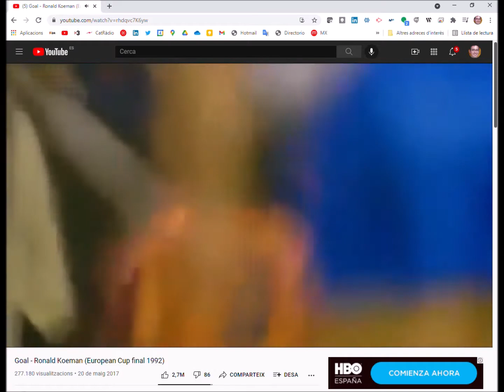L'Hemeroteca de la Ràdio: 30 anys del Dream Team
Eren els inicis del Dream Team, un equip irrepetible que el maig de 1991 va portar al Barça a guanyar una lliga algunes jornades abans d'acabar la competició, i que un any després va aconseguir la seva primera Copa d'Europa a Wembley amb el gol de Koeman.
En el programa d'avui escoltem i parlem dels gols cantats per Joaquim Maria Puyal a Catalunya Ràdio, i també un resum del programa especial emès en directe el 12 de maig de 1991 que cobria la celebració del títol de Lliga 90-91. Amb la direcció de Santi Carreras, i amb la brutal cobertura d'Antoni Bassas, Pilar Calvo, Jordi Basté, Tomàs Yebra, Xavier Palau, Josep Adolf Estradé, Eduard Solà, Coia Ballester, Toni Flores, Mònica Sanz, Jordi Itúrria i Pere Escobar, entre d'altres.
Pots escoltar el programa sencer aquí a la web de Ràdio Sant Cugat:
L'Hemeroteca de la Ràdio, un podcast fet des de la ràdio.